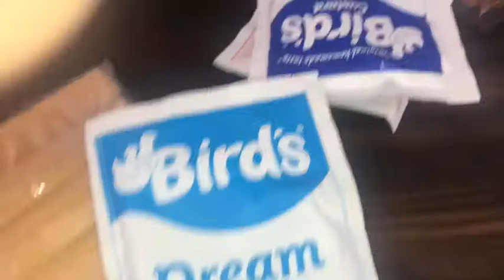Bird’s Raspberry Trifle| Pudding🍧